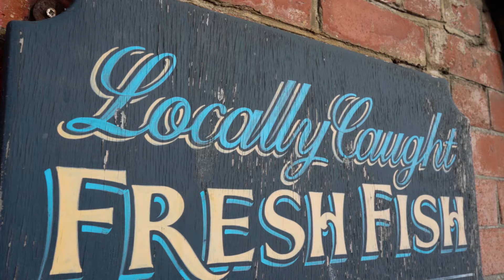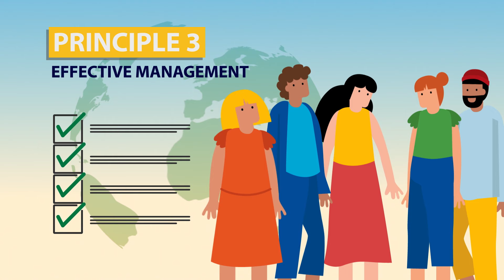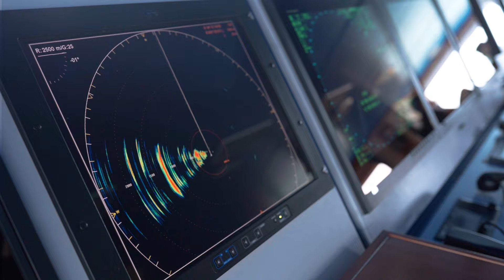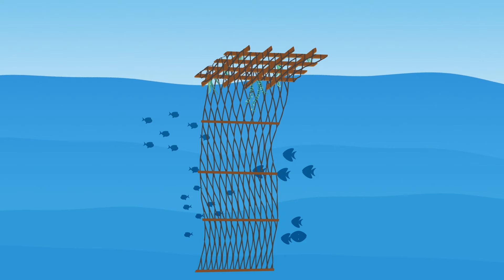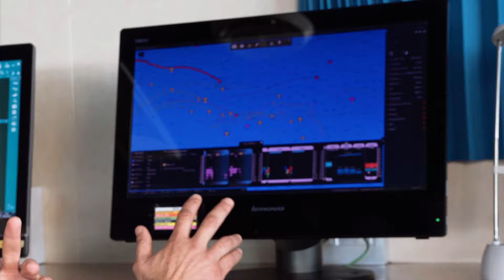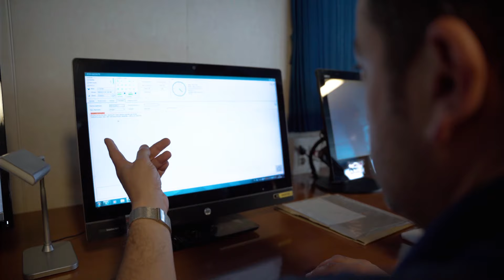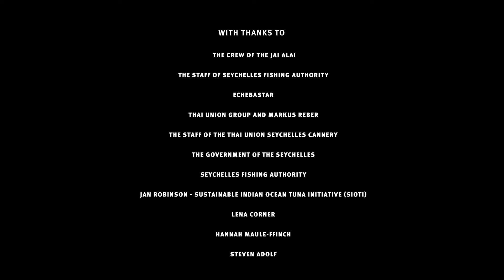The Decision: A Tuna Fishery's Quest for Sustainability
When Kepa Echevarria set out to transform his tuna fishery into one that was certified as sustainable, he thought it was a just and obvious thing to do for the planet and the future of his business.

“Being sustainable is a decision. You can decide to do it, or you can decide not to do it… but to do it is the only way,” says Echevarria, CEO of family-owned Spanish fishery, Echebastar.

Little did he know that he and his fishery would have to spend the next 12 years on one of the longest and hardest journeys of his life, innovating and reshaping his fishery before it could be classed as certified sustainable.

This documentary tells the story of Echevarria’s journey, one that many thought would not be possible.

‘The Decision’ shows that, at a time when the world’s fish stocks are under pressure from overfishing, not committing to sustainability is a decision the planet cannot afford to make.

MSC & Farelight Productions

FILM RECOGNITION
Finalist: Smiley Charity Film Awards
Finalist: Geographical Magazine Better World Film Awards
Semi-Finalist: Hungry Minds Film Festival (Italy)
Special Screening: The Korean International Ocean Film Festival (KIOFF)

The Marine Stewardship Council is an international non-profit organisation aiming to end overfishing and safeguard seafood supplies for the future. The MSC program sets globally recognised, science-based standards for sustainable fishing and the seafood supply chain. Our vision is an ocean teeming with life.